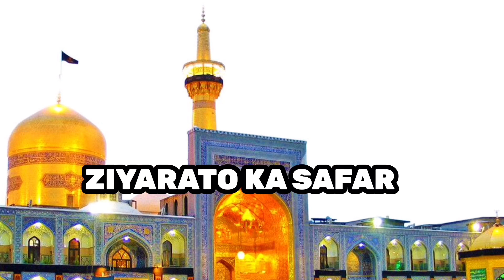Mukam Imam Hussain || Karbala || Ziyarate Karbala|| Ziyarato ka safar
At this mukam Imam hussain and Umare saad had a conversation before the battle of karbala